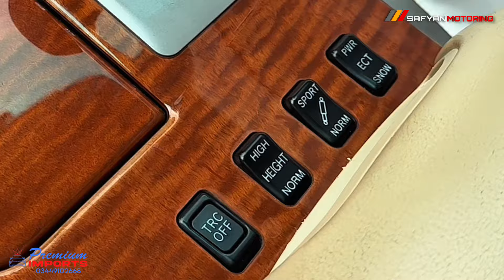Toyota Crown Majesta | V8 | 2004 | Detailed Review | Safyan Motoring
This is the  Review of toyota crown majesta 2004 v8

           TikTok  | Facebook   | YouTub   | Instagram